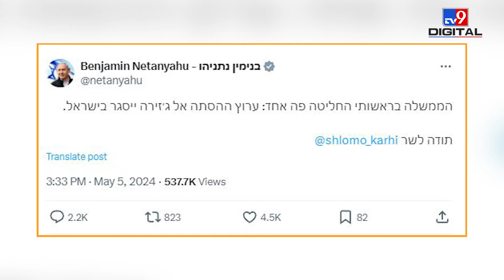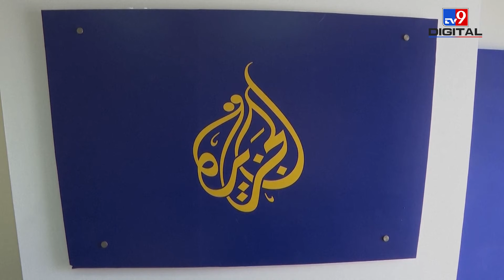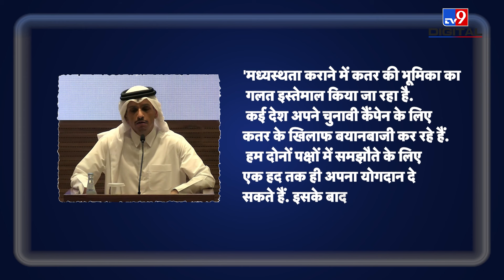Israeli Police Raid Al Jazeera: अल-ज़जीरा के दफ्तर पर छापा क्यों? | Israel banned Al Jazeera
Israeli Police raid Al Jazeera’s Office and seized broadcasting equipment from its Jerusalem offices on 5th May. Qatari news channel was pulled off the air in Israel, immediately after the government approved a decision to temporarily shutter the outlet on the grounds that it has harmed national security.